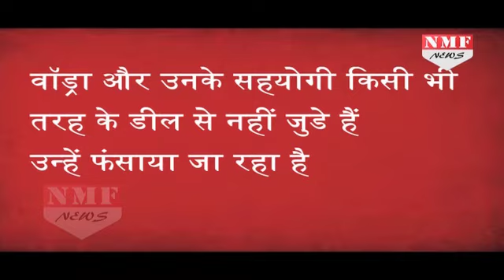क्या है Robert Vadra का London Connection? Must Watch!!!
The government has begun a new investigation into Robert Vadra, the son-in-law of Congress chief Sonia Gandhi, to determine if a controversial arms dealer bought a "benami" or proxy-owned mansion in London for him in 2009. Robert Vadra's lawyers have denied the charges completely.